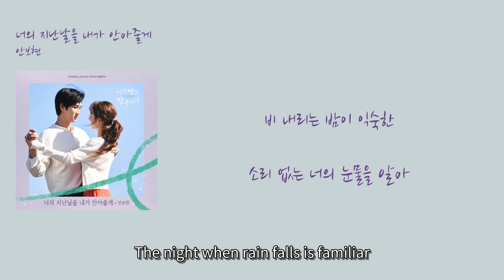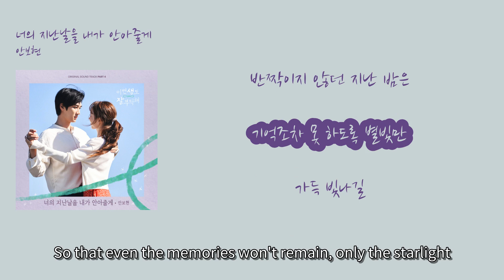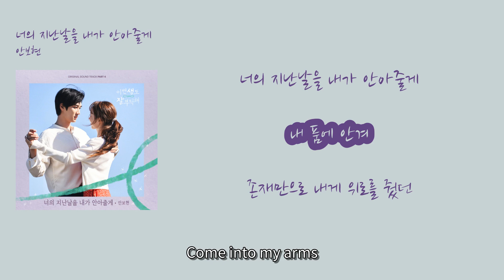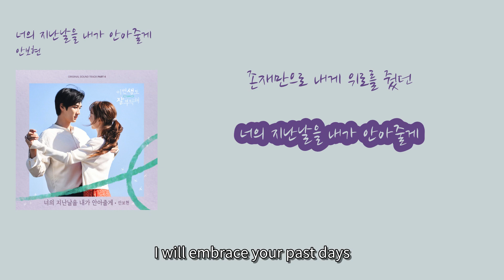안보현(Ahn Bo Hyun) - 너의 지난날을 내가 안아줄게 (이번 생도 잘 부탁해 OST) See You in My 19th Life OST Part 4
1. 숏폼으로 음원홍보 방법이 있네요
2. 뮤지션세요? 스포티파이,유튜브마케팅

00:27 비 내리는 밤이 익숙한 [The night when rain falls is familiar] (Bi naerineun bami iksukhan)
00:31 소리 없는 너의 눈물을 알아 [I know your silent tears] (Sori eopsneun neoui nunmureul ara)
00:36 그 아픔을 알아 [I know that pain] (Geu apeumeul ara)
00:41 머물지 못하는 마음 안고 [Holding a restless heart] (Meomulji moshaneun ma-eum ango)
00:45 빛이 없는 외로움 속을 걷는 너 [You walk in a lightless loneliness] (Bichi eopsneun weroum sogeul geotneun neo)
00:49 그 시간을 알아 [I know that time] (Geu siganeul ara)
00:53 네가 없는 세상 속엔 [In a world without you] (Nega eopsneun sesang sogen)
01:00 나의 무엇도 남지 않을 만큼 [To the point where nothing of mine remains] (Naui mueosdo namji anheul mankeum)
01:07 존재만으로 내게 위로를 줬던 [You gave me comfort just by existing] (Jonjaemanuro naege wiroreul jjwotdeon)
01:14 너의 지난날을 내가 안아줄게 [I will embrace your past days] (Neoui jinannareul naega anajulge)
01:37 네겐 의미 없던 열두 달 [The twelve months that meant nothing to you] (Negen uimi eopsdeon yeoldu dal)
01:40 겨울만 남았던 너의 계절에 [In your season where only winter remained] (Gyeoulman namatdeon neoui gyejeore)
01:45 이젠 꽃이 피길 [Now I hope flowers will bloom] (Ijen kkochi pigil)
01:51 반짝이지 않던 지난 밤은 [The past nights that didn't shine] (Banjjagineun anhdeon jinan bameun)
01:54 기억조차 못 하도록 별빛만 [So that even the memories won't remain, only the starlight] (Gieokjocha mot hadorok byeolbitman)
01:59 가득 빛나길 [May it shine brightly] (Gadeuk bitnagil)
02:03 네가 없는 세상 속엔 [In a world without you] (Nega eomneun sesang sogen)
02:10 나의 무엇도 남지 않을 만큼 [To the point where nothing of mine remains] (Naeui mueosdo namji anheul mankeum)
02:17 존재만으로 내게 위로를 줬던 [You gave me comfort just by existing] (Jonjaemanuro naege wiroreul jwotdeon)
02:24 너의 지난날을 내가 안아줄게 [I will embrace your past days] (Neoui jinannareul naega anajulge)
02:31 내 품에 안겨 [Come into my arms] (Nae pume angyeo)
02:45 존재만으로 내게 위로를 줬던 [You gave me comfort just by existing] (Jonjaemanuro naege wiroreul jwotdeon)
02:51 너의 지난날을 내가 안아줄게 [I will embrace your past days] (Neoui jinannareul naega anajulge)